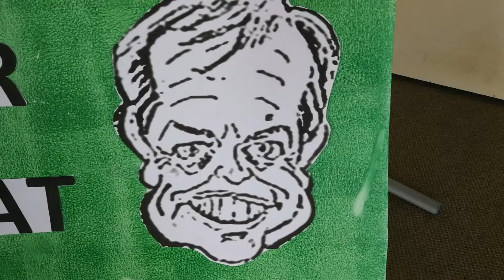Go Adani. public meeting outside Labor Left Trad's Office 90 Vulture St, Brisbane 27th April 2019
CFM MEU
Will tell labor what to do.
Greenies will just whinge and whine
When Labor Starts Adani Mine.

Written authorised by John Bolton, Gawler, SA,  For no particular party or group